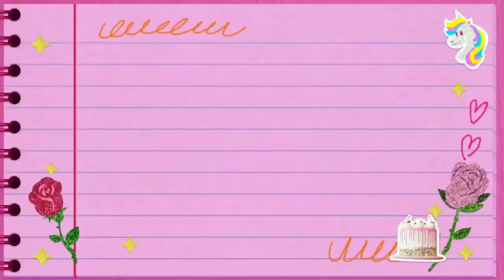How to start studying 📚 for 1st year before college opens | 2022 Edition | S1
Take care of yourself, wear mask 😷

With love
Puja